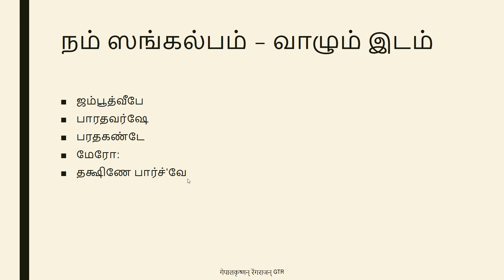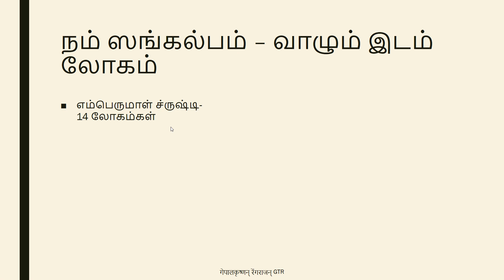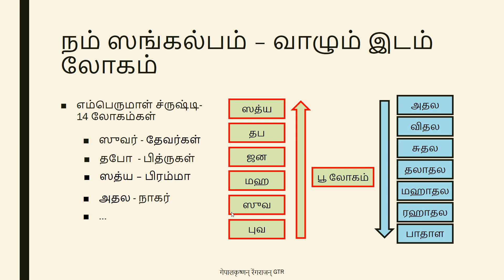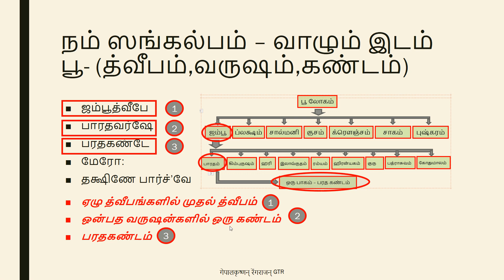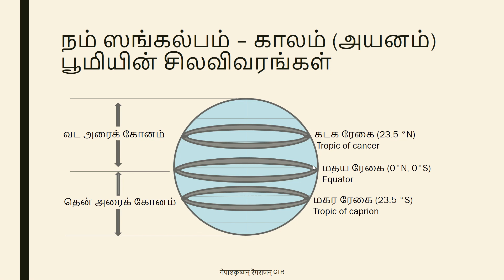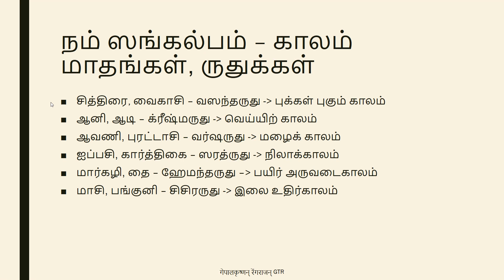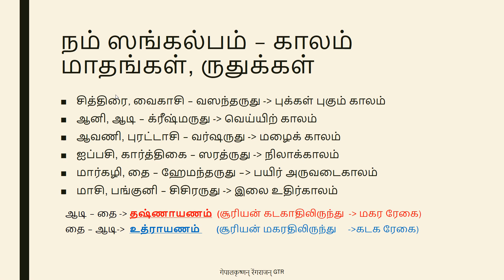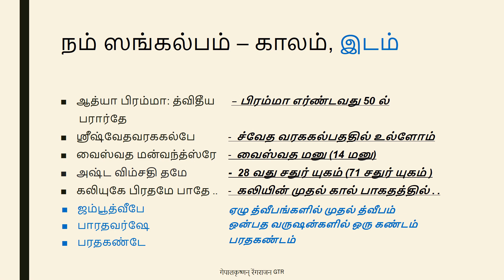Sankalpam Kalam, Space, Universe, Use of Panchangam - Second dimension (Space ) in Tamil - Part 2/3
Gives a short introduction to Panchangam and its use. Brief introduction to sankalpam is also provided. Second dimension of the sankalpam "space" (in the universe) is also discussed.

Click the below link - To check part one which provides info on the first dimension of sankalpam the "Kalam"